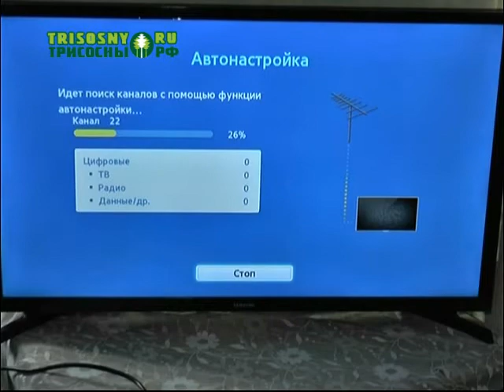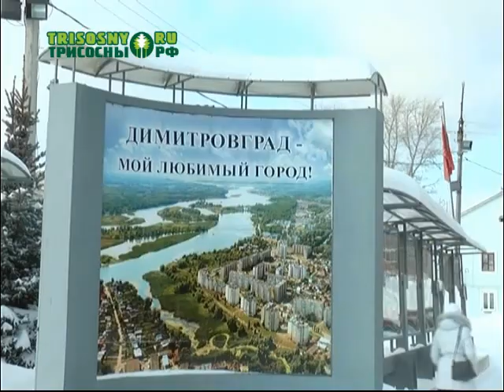100 обращений поступило от горожан для оказания помощи в подключении цифровых приставок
Заявки продолжают принимать, причем, вне зависимости от возраста и социального положения.